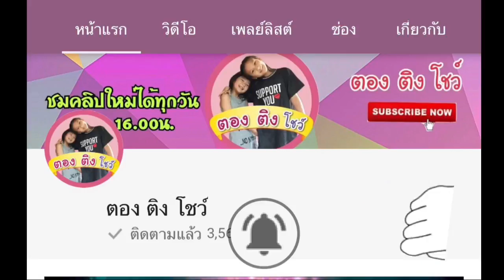แข่งกินเยลลี่เทป แพ้โดนปะแป้ง หน้าขาววอกเลย | ตอง ติง โชว์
แข่งกินเยลลี่เทป แพ้โดนปะแป้ง หน้าขาววอกเลย